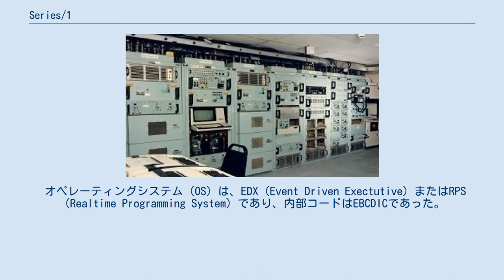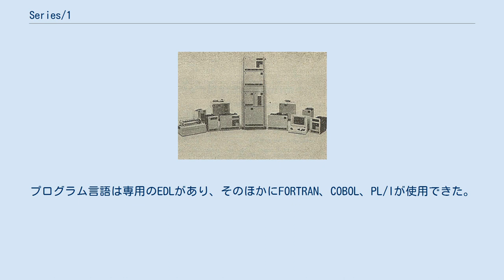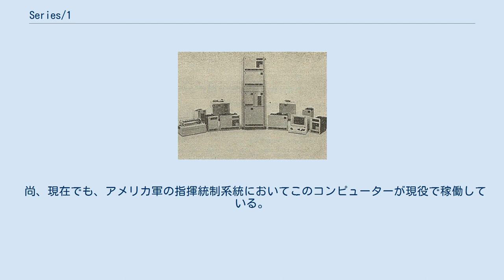Series/1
IBM Series/1 (1978年の写真) アメリカ空軍の戦略自動化システム（U.S. Air Force Strategic Automated Command & Control System）ではIBM Series/1がまだ現役である（2016年） Series/1（S/1、シリーズ/1）は、IBMが1976年にリリースした16ビットのミニコンピュータである。
Series/1は1980年代後半には販売停止となった。
 Series/1は、リアルタイム性が高く、機器制御や通信制御などに多く使用されたため、ミニコンピュータと呼ぶのが妥当と思われる。
日本では単純にオフィスコンピュータに分類される事が多い。
 Series/1は、IBMのボカラトン（Boca Raton）で開発された。
標準で通信機能を持ち、ラック搭載可能で、レンタルではなく買取で販売された。
 オペレーティングシステム（OS）は、EDX（Event Driven Exectutive）またはRPS（Realtime Programming System）であり、内部コードはEBCDICであった。
プログラム言語は専用のEDLがあり、そのほかにFORTRAN、COBOL、PL/Iが使用できた。
 比較的に安価なIBM 3101/3161/3163ASCII表示端末機が接続できて、商用・政府用・軍用のユーザーに広く使われた。
商用システムでは、分散処理の遠隔地コンピューターとして、多くはIBM 3270シミュレーションをして使われた。
 大手ユーザーにはKmart、ステートファーム保険、ベストウエスタンホテルズ、セコム、アメリカ海兵隊などがあった。
 尚、現在でも、アメリカ軍の指揮統制系統においてこのコンピューターが現役で稼働している。